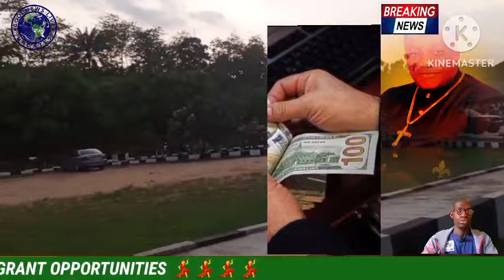UAAG GRANT HAS FAILED, A CALL FOR PRESS CONFERENCE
BREAKING NEWS...IT HAS BEEN CONFIRM THAT UAAG HAS SCAMMED NIGERIANS.KNO THIS AND MOVE ON.COM OLA JTFMM. SHARE PLS